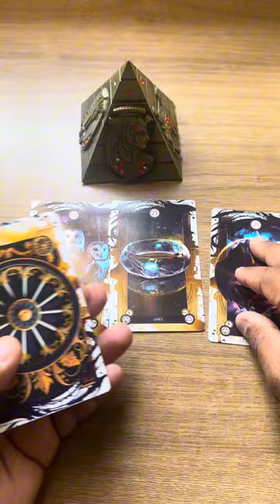ELE HOJE EM RELAÇÃO A VOCÊ! !!💘 [ Tarot Responde ] Tarô [Tarô ] Tarot